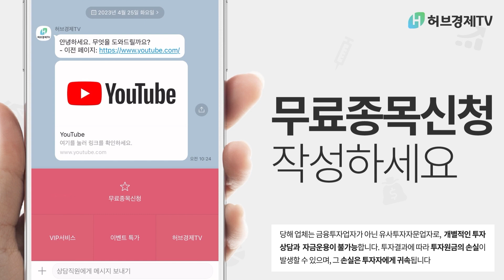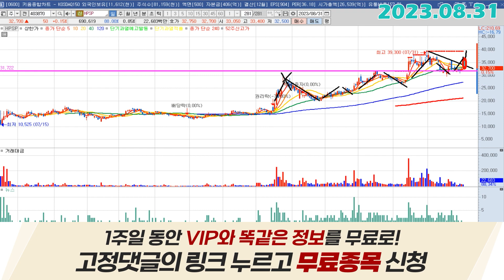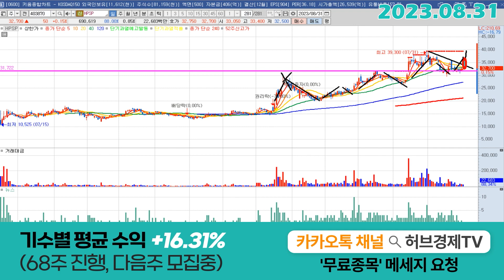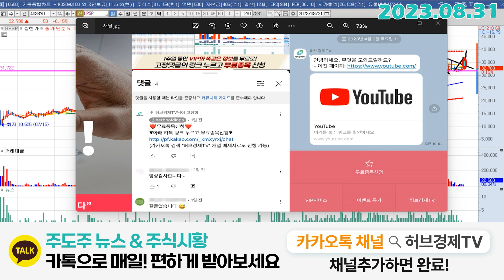HPSP (403870) - 추세만 돌려주면?!